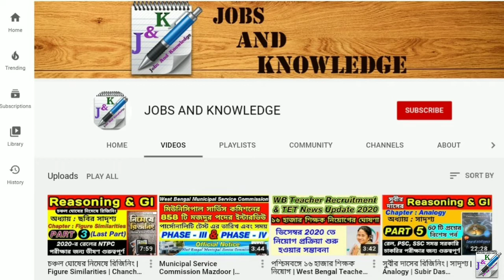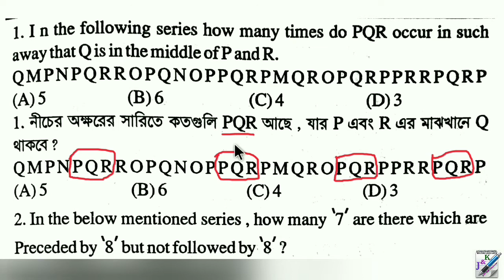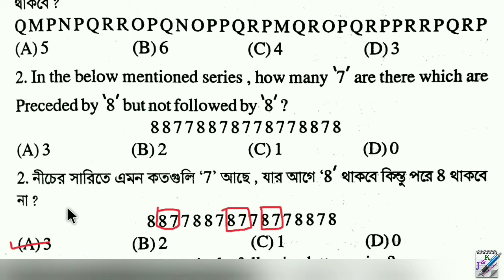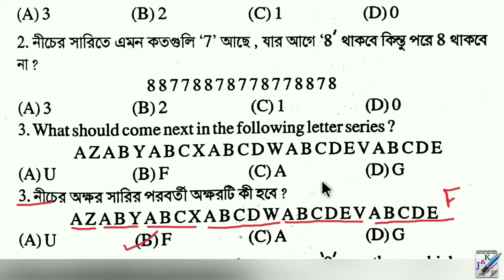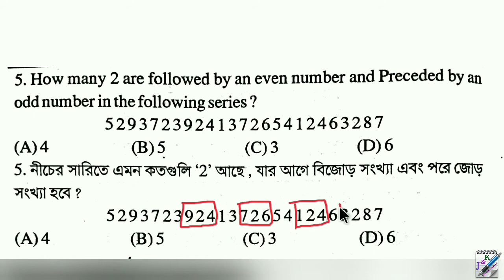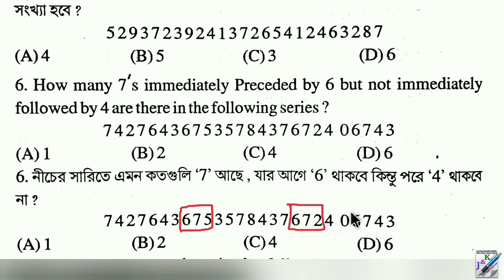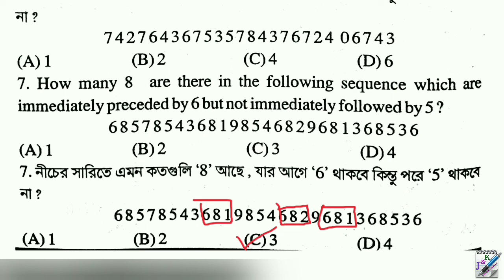চঞ্চল ঘোষের নিমেষে রিজিনিং | বিন্যাস ও ক্রম নির্ণয় | Number & Letter Test | Chanchal Ghosh Reasonin